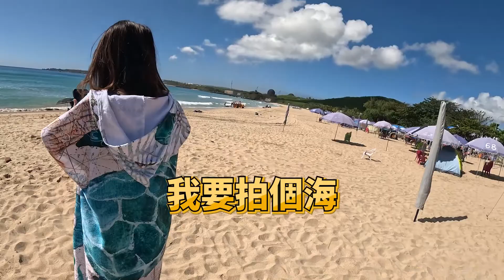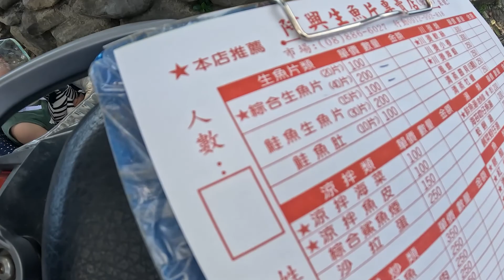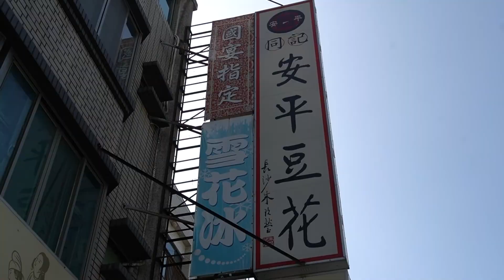Mashu Vlog #30｜跟著紅燈右轉的好夥伴出去嗨！ ft.紅燈右轉樂團(下)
很快的假期進入尾聲
從墾丁一路玩回台南
一眼都沒眨過。
如果喜歡這支影片，而且確實有幫助到你

Mashu Studio實體工作室也持續招生中
不論是線上課程還是實體教學都有提供
課程內容包括電吉他、民謠吉他、烏克麗麗以及電貝斯
請直接掃描片尾QR code，就可以聯絡到我們囉！

如果你覺得看完了教學影片，還是有不清楚的地方
或者是想了解更多相關內容，都歡迎你來報名課程唷！